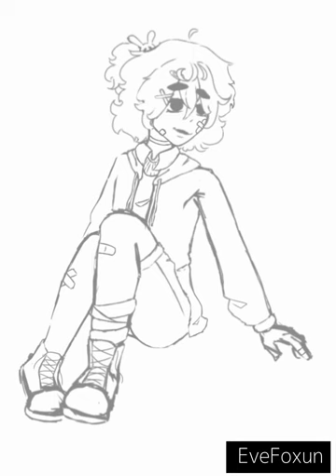Leo Speedpaint | Trapped Caterpillars Tmnt AU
Hope you all enjoy! And I hope this helps with the wait for my next video on this AU.
This is my own original art, do not steal it.

Apps Used:
IbisPaint X
Capcut